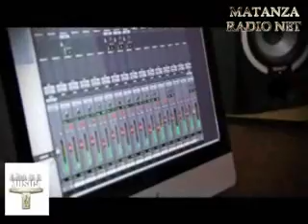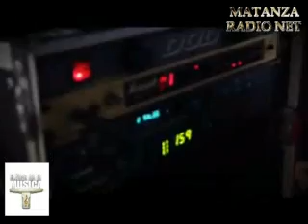Knock Out nota telefónica a Pablo Mingori 09 11 17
El Altar de la Música jueves de 22 a 24